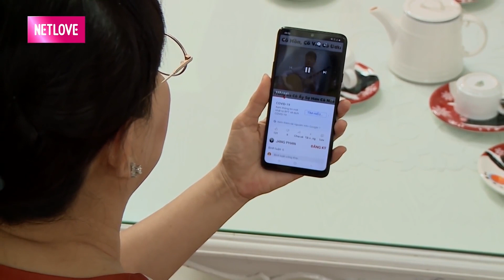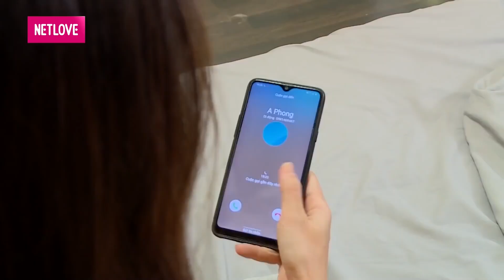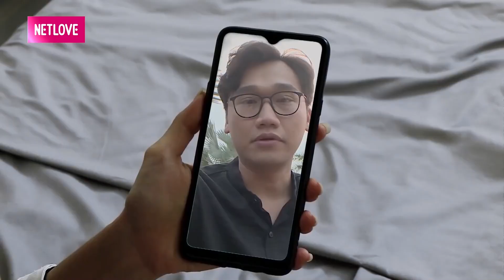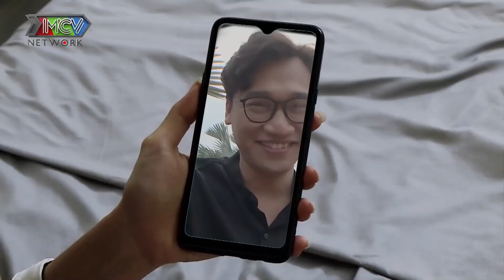Tường Vy CÓ THAI Ngay Mùa CÔ VÍT Trước Khi Cưới Khiến Mẹ Ruột ĐIÊU ĐỨNG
📺 GIỚI THIỆU:
Đại dịch Covid – 19 đã làm cho thế giới điêu đứng với nhiều khổ đau. Mọi trật tự xã hội và giá trị sống bị đảo lộn. Con người buộc phải đối mặt để chiến đấu với nó, để tồn tại và chiến thắng. Nhiều câu chuyện và tình huống cười ra nước mắt xảy ra trong cuộc sống hằng ngày, trong từng gia đình.